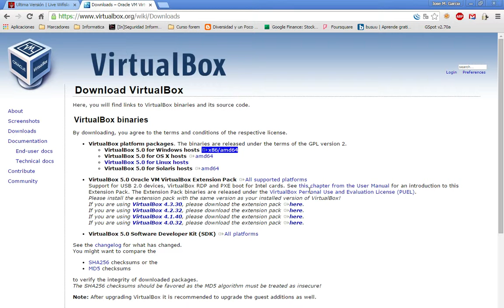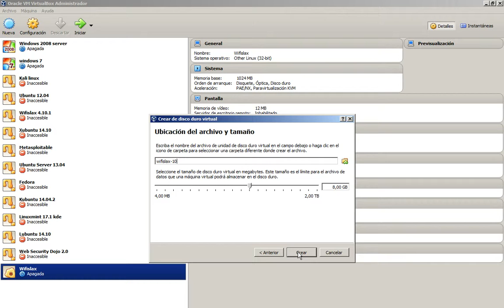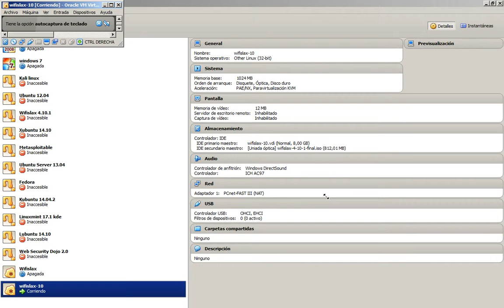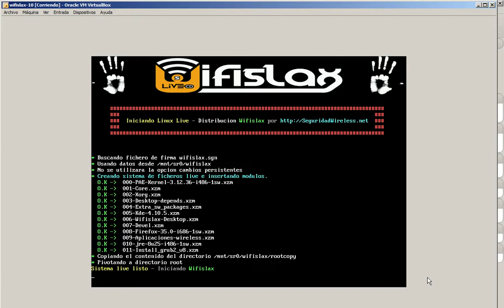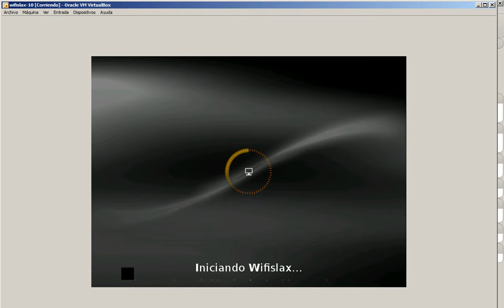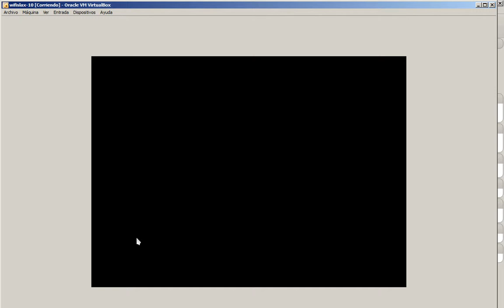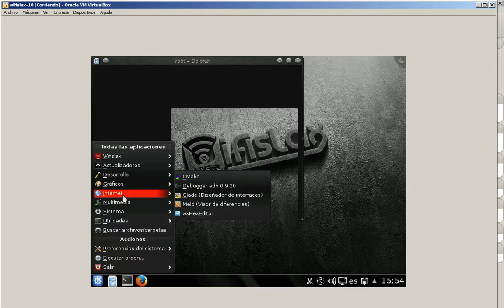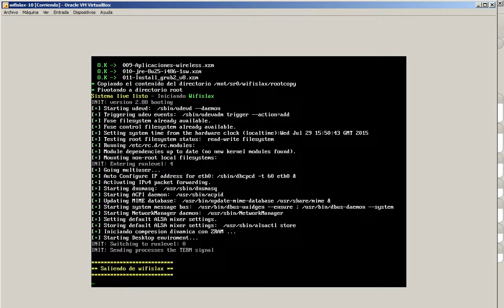Intalar wifislax en VirtualBox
Como instalar y configurar wifislax en VirtualBox